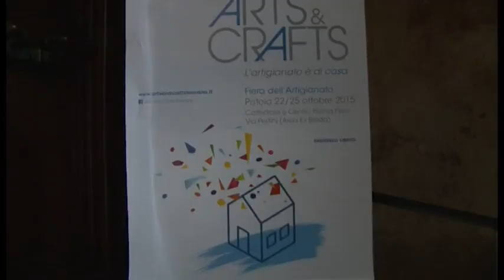2015-09-25 - SERVIZIO10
13
13
13
13